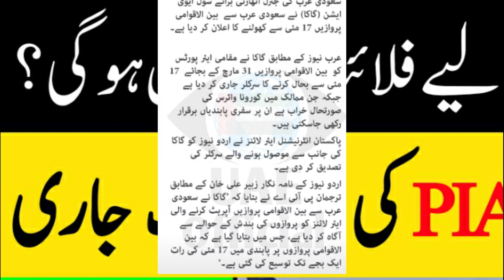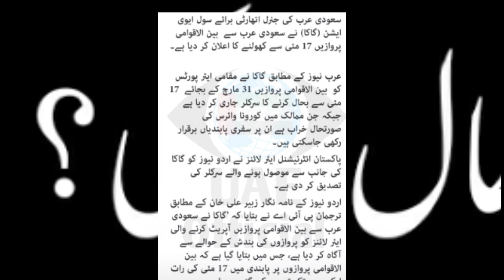Did the flight to 20 countries resume on 17 May 17? Saudi Airlines and PIA continue to explain